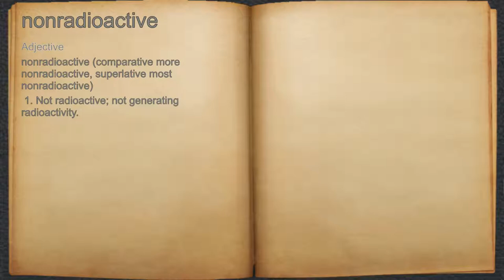What does nonradioactive mean?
A spoken definition of nonradioactive.

Intro Sound:
Typewriter - Tamskp